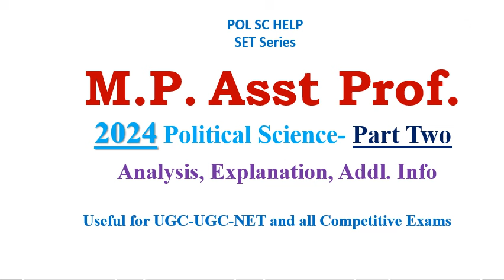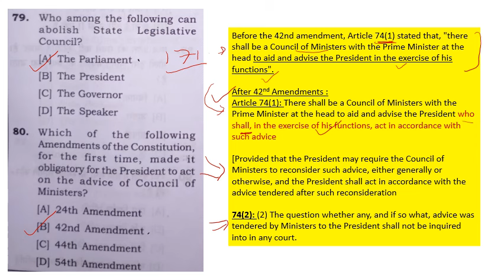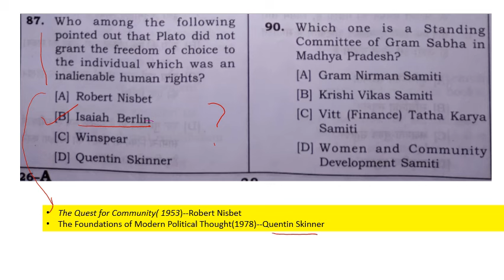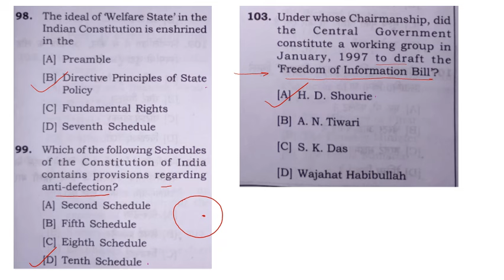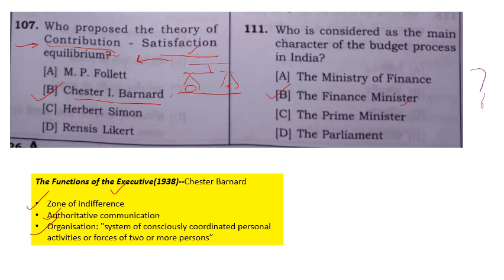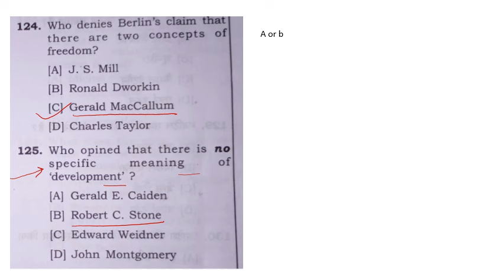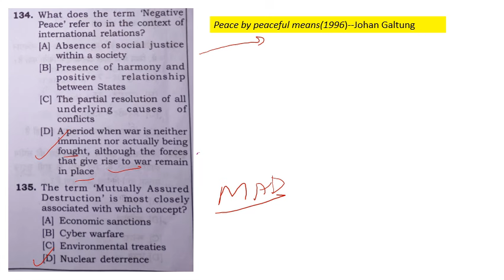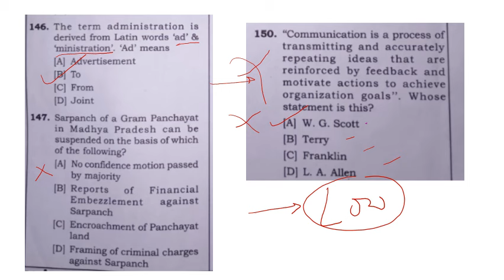Past Year's Paper Analysis of MP Astt Prof Political Science: 2024 Paper- Part Two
Analyses Past Year's Paper Analysis of MP Astt Prof  Political Science:  2024 Paper- Part two
1.CUET PG- Past 5 Years
2.Objective Pol Sc- 1500 MCQs
3.Exam guide for Entrance test
4. CUET PG Guide